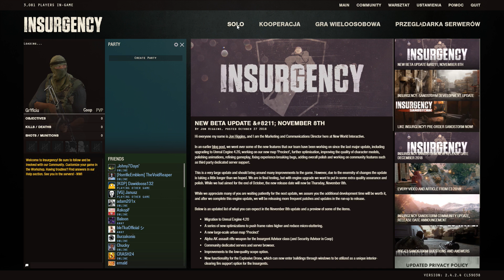Tutorial | Insurgency PL